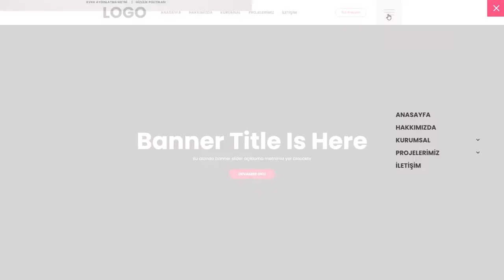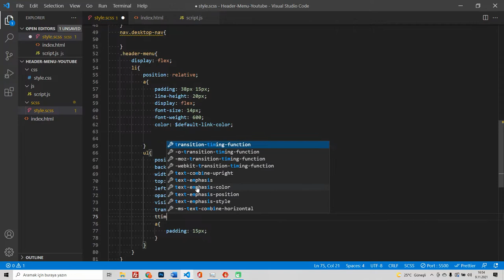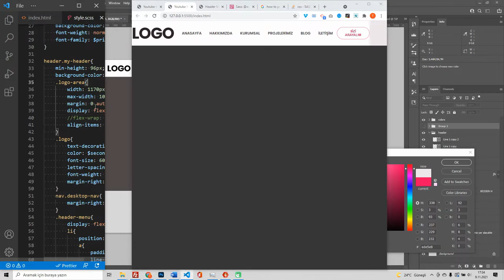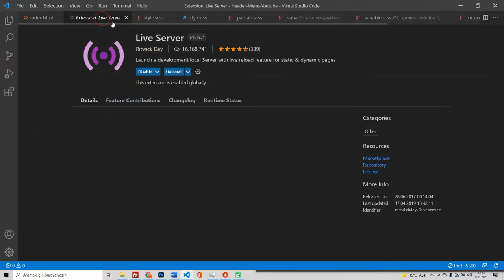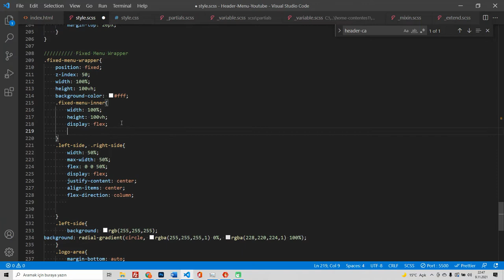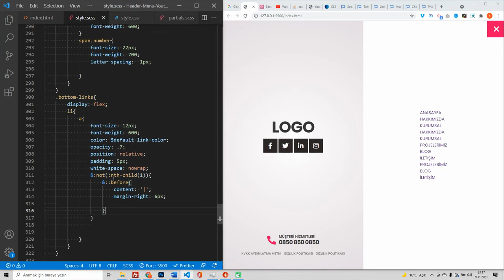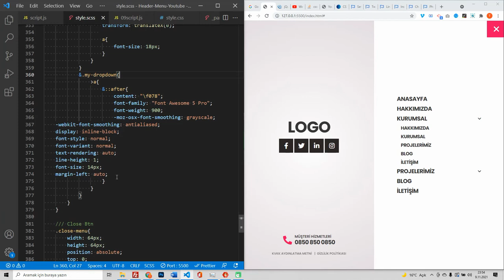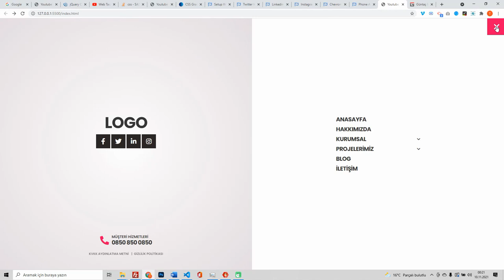Web Tasarım Dersleri (HTMl, CSS, Flexbox)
HTML, CSS, SCSS, Jquery ile web site yapımı, Header menü, Mobile menü ve banner yapımı hakkında bu videoda harika bir kaynak bulacaksınız.
Hala Sass'a geçmediyseniz ve öğrenme aşamasındaysanız bu web tasarım dersi tam size göre. İleri seviye css teknikleri ile modern ve kullanışlı web siteler hazırlamak için bu videoyu kaçırmayın.

İyi bir web tasarımcı olmak için Flexbox ve Sass kullanmak gereklilik haline geldi artık.
Projede kullanılan dosyaları github adresimden indirebilir ve istediğiniz projenizde ücretsiz kullanabilirsiniz.
Başka alanlarda da video hazırlamamı istiyorsanız lütfen yorum kısmına eklemeyi unutmayız.
00:00:00 Demo Tasarım
00:01:26 CSS ve HTML Başlangıç